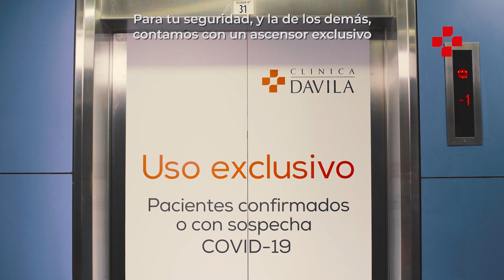Servicio de Urgencia con flujos diferenciados de atención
Si necesitas una atención de urgencia, de cualquier tipo, en Clínica Dávila estamos preparados para atenderte. Contamos con flujos diferenciados para pacientes con síntomas respiratorios y no respiratorios, además de todos los resguardos necesarios.